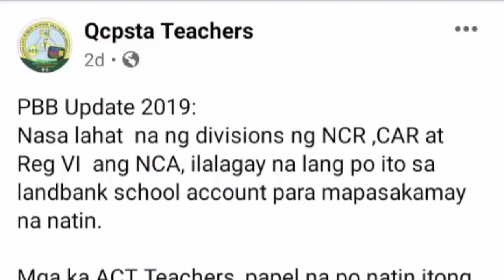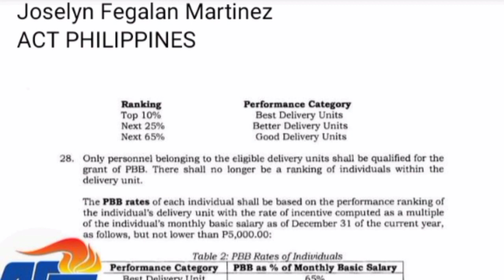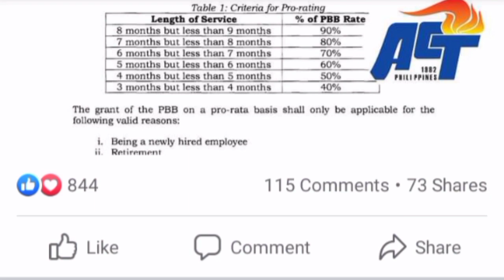PBB 2019 UPDATE FROM QCPSTA TEACHERS / ACT PHILIPPINES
Video Title: PBB 2019 UPDATE FROM QCPSTA TEACHERS / ACT PHILIPPINES

Magandang araw mga kaGuro! Kumusta na kayo. Sa video na ito, matutunghayan niyo na naman ang isang impormasyon kaugnay sa "PBB 2019 update mula sa qcpsta teachers" ng kaguruan na siguradong magbibigay kaalaman sa status nito.